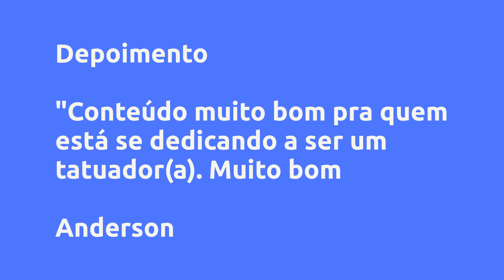(REVIEW) WORKSHOP DE TATUAGEM - DO ZERO AO AVANÇADO - VINICIUS BARNABÉ, VALE A PENA?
Workshop de Tatuagem - Do zero ao avançado - Vinicius Barnabé, Vale a Pena?

Um pouco sobre (informações do produtor):
Ola pessoal, meu nome vocês ja sabem, sou tatuar a 5 anos, sempre fui muito exigente em tudo, tanto com minhas tatuagens e com meus clientes tambem, sempre procurei evoluir em minha vida profissional e tambem pessoal, minha carreira sou eu que faço e a sua você que vai fazer, entao depende somente de nosso proprio esforço, durante esses 5 anos de tatuagem ja atendi pessoas do Brasil todo e além disso tenho experiência em 3 paises da Europa sendo França, Portugal e Italia, e durante todo esse periodo aprendi muitas tecnicas, tenho canal no YouTube que esta chegando a 100mil inscritos e uma conta no instagram com mais de 120mil seguidores, muitas pessoas começaram a pedir um curso meu e decidimos nesse ano lançar nosso primeiro workshop online com um valor muito bacana que vai caber no bolso de todos tenho certeza, e sempre vou estar aqui pra ajudar.

Vantagens:
Esse curso vai te ensinar sobre:

▫️Biossegurança

▫️Montagem de Desenho

▫️Decalque

▫️Tintas e Diluições

▫️Agulhas e Regulagens

▫️Firmeza no Traço

▫️Sombreamento e pintura

▫️Realismo PeB

▫️Rastelado

▫️Proporção e tecnica de colagem

▫️Cuidados com a Tattoo

▫️Fotos e Videos

▫️Equipamentos utilizados

OU SEJA, DO ZERO AO AVANÇADO, VAI SER DEMAIS!